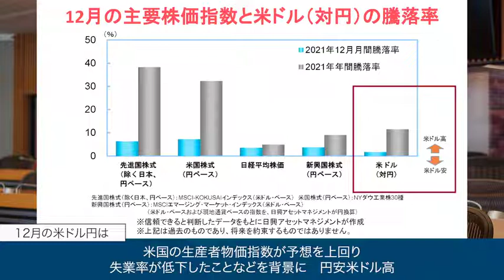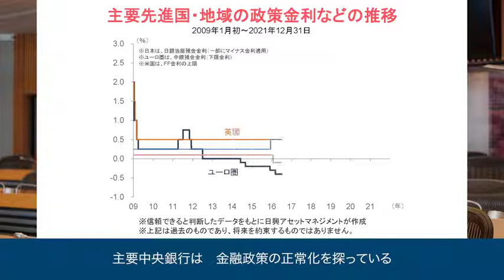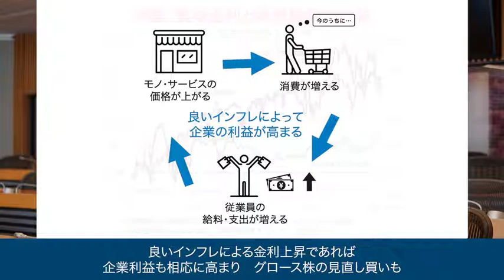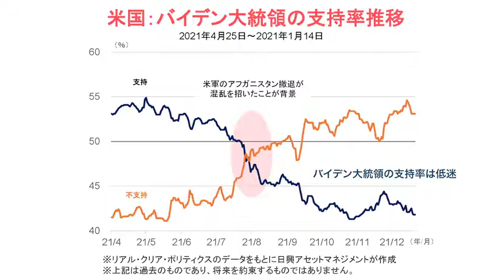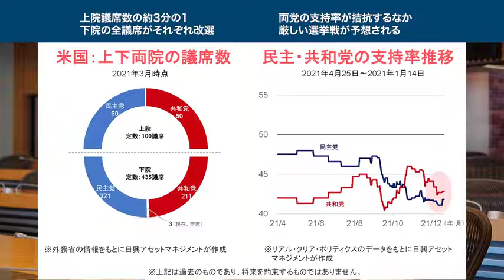マーケット５ミニッツ 2022年1月号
マーケットをどう捉えるか「マーケット５ミニッツ」
投資信託と付き合うために押えておきたい市場の動きを、毎月約5分で解説。

【マーケットの今を詳しく知る マーケット関連　WEBサイト】
【日興アセットマネジメントWEBサイト】

日興アセットマネジメント株式会社
加入協会：
一般社団法人 投資信託協会、一般社団法人 日本投資顧問業協会

【投資信託に関するリスク、費用について】